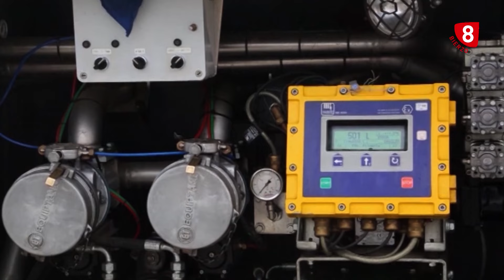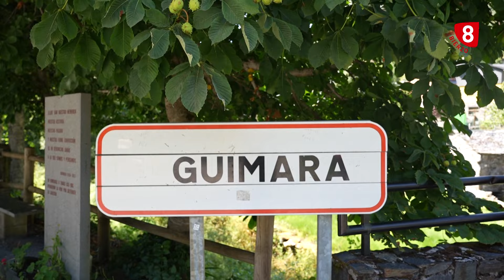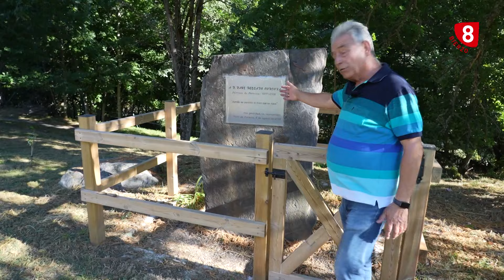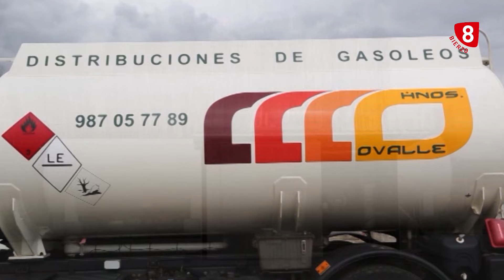EL RINCÓN DEL CURA - Valle de Fornela - 5 NOVIEMBRE 2024